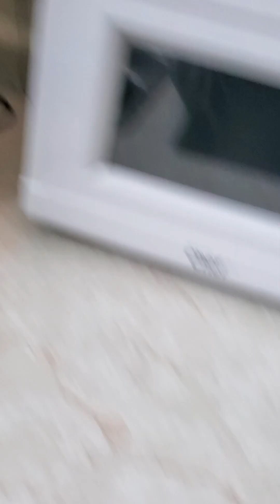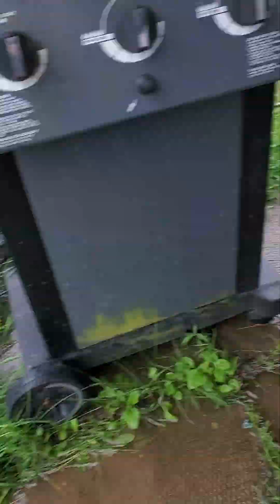Please help us the flood is this close 1